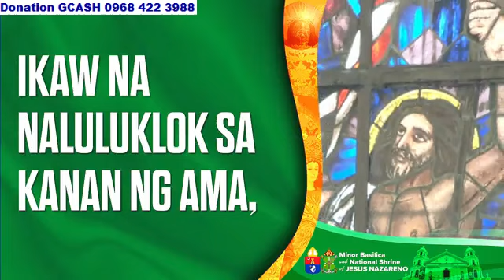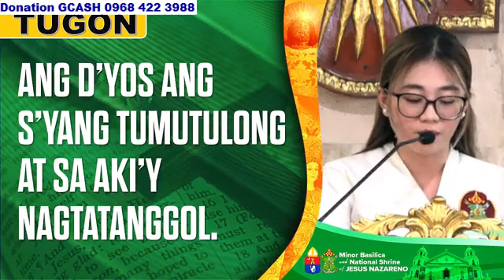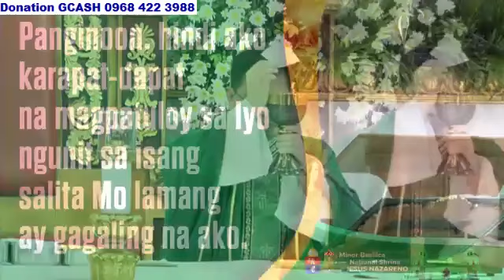Quiapo Church 10:00 am September 22, 2024 - Sunday Mass